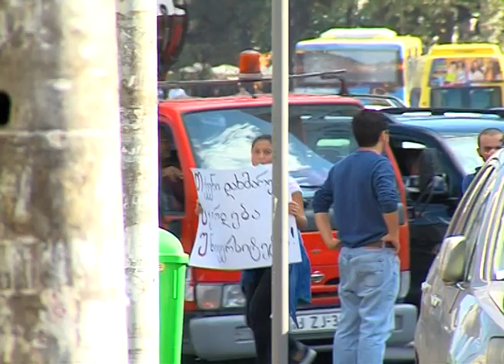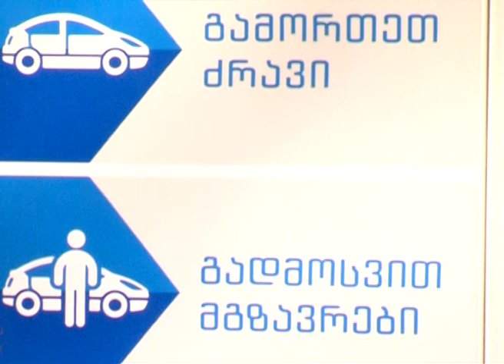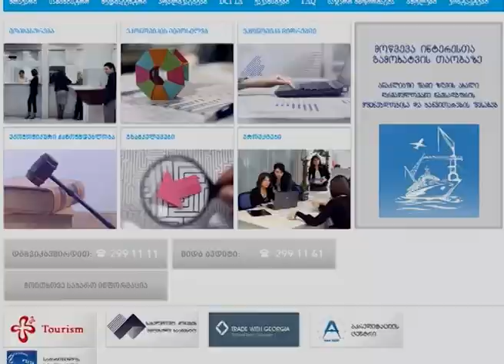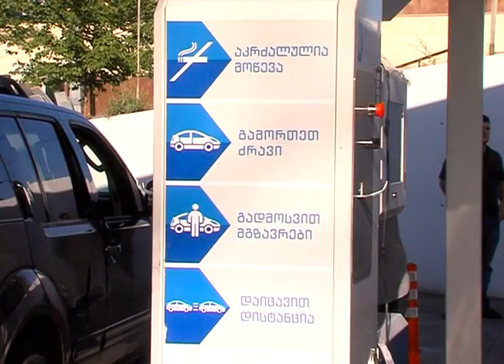თსუ-ის აკადემიური საბჭოს წევრები მოუწოდებენ ხელისუფლებას ! დაიცავი თსუ !!!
თსუ-ის აკადემიური და წარმომადგენლობითი საბჭოს წევრები ერთობლივ განცხადებას აკეთებენ და უნივერსიტეტის მაღლივი კორპუსის მიმდებარე ტერიტორიაზე გაზგასამართი სადგურის მშენებლობას გმობენ - თსუ-ის სტუდენტთა მკვეთრი პოზიციები საუნივერსიტეტო საზოგადოების პოზიციას გამოხატავს. გადაცემაში სტუმრად არიან ლევან ლორთქიფანიძე, ნიკოლოზ მეტრეველი და ირაკლი კუპრაძე.